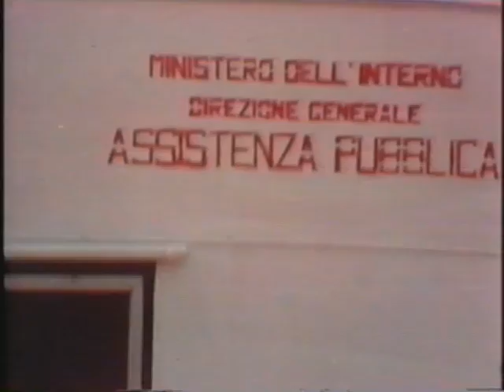Terremoto Friuli 1976 (terza parte) - Earthquake - Sisma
Le drammatiche sequenze del terremoto in Friuli nel 1976, in un documentario dell'epoca in tre parti (terza parte)